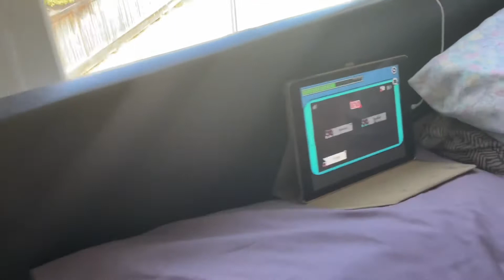April fools prank gone wrong